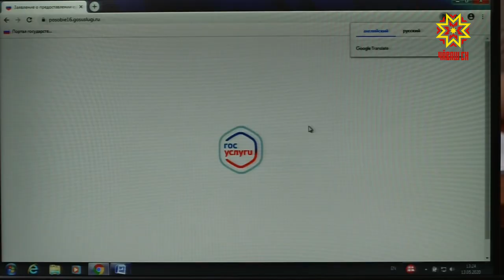Поддержка семей с детьми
В стране усиливаются  меры социальной поддержки семей с детьми. Кому положены выплаты, и каков механизм реализации очень важной президентской инициативы, рассказали специалисты Пенсионного фонда России по Чувашской Республике.